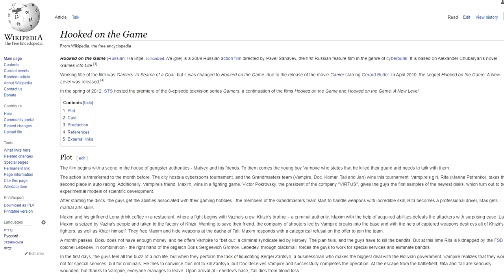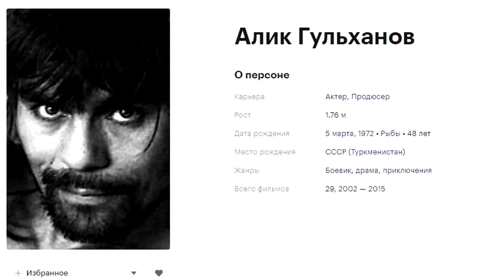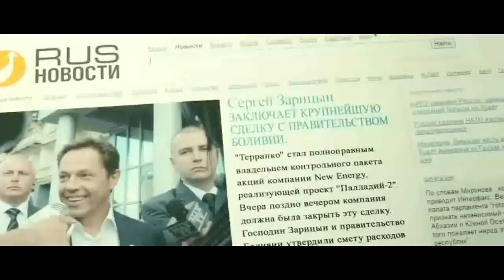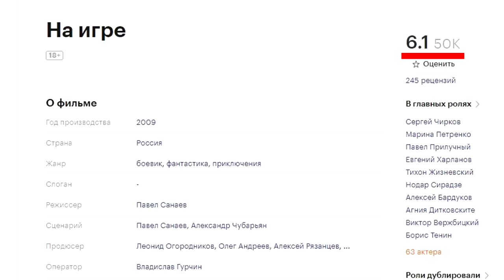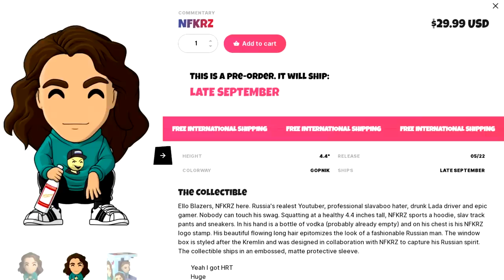The Awful Russian "Gamer Movie" You'll Never Watch - HOOKED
In today's RUSSIAN MOVIE REVIEW we're looking at NA IGRE, also known as "HOOKED ON THE GAME" - a weird 2009 Russian movie about gamers who get gaming superpowers in real life.